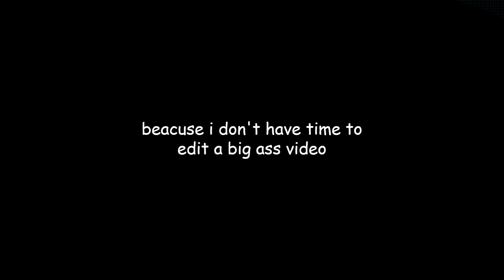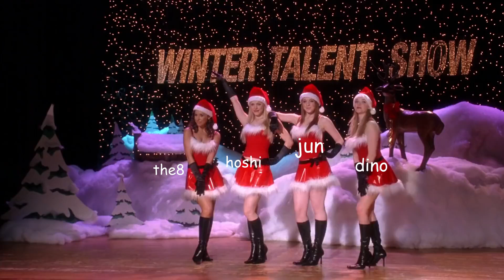seventeen as mean girls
yess, i start my classes and uf,,, stream seventeen's new comeback